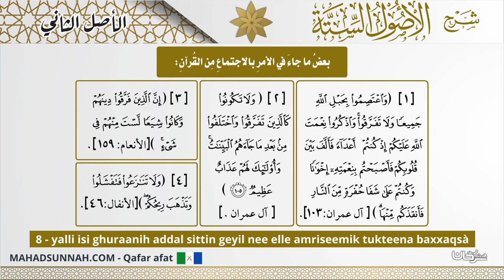8 Yalli Isi Ghuraanih Addal Sittin Geyil Nee Elle Amriseemik Tukteena Baxxaqsà بعض ما جاء في الأ